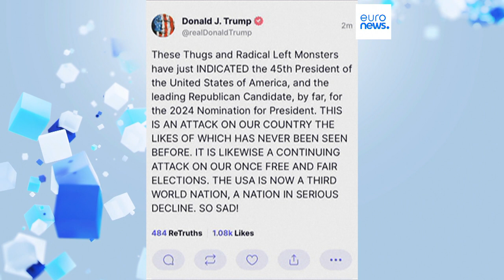Trump imputado por pagos a una actriz porno durante su campaña electoral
Donald Trump es el primer expresidente de EEUU que se enfrenta a una acusación penal

El mandatario de 76 años ha sido acusado por un gran jurado de Manhattan con cargos centrados en los pagos realizados durante la campaña presidencial de 2016 para silenciar las denuncias de un encuentro sexual.